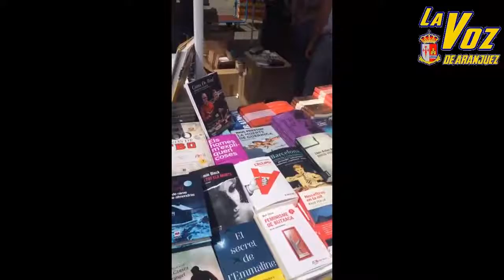Día del libro en Barcelona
Nuestro corresponsal en Barcelona nos envía otro video de la celebración de San Jordi por la feria del libro.